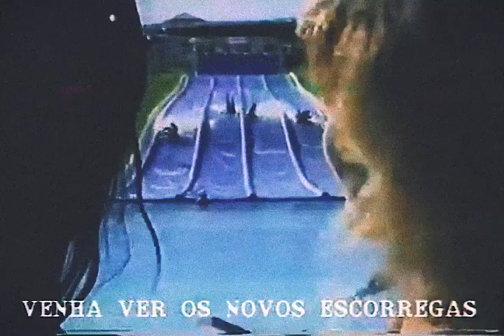John Holmes - Faz de Mim